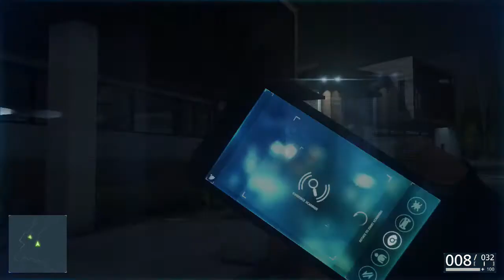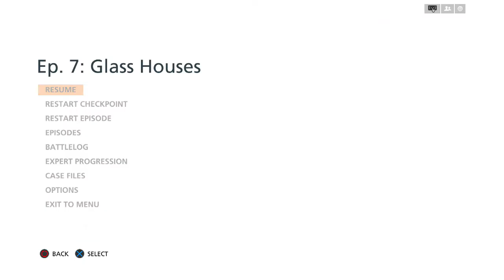Battlefield Hardline Walkthrough Gameplay Part 12 - Glass Houses - Campaign Mission 7 (PS4)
Battlefield Hardline Walkthrough Gameplay Part 11 includes the Gador Bait, a Review and Campaign Mission 3: Back to School of the Single Player Story for PS4, Xbox One, PC, Xbox 360 and PS3. This Battlefield Hardline Gameplay Walkthrough will include a Review, the Full Campaign Story, Single Player, Missions, Episodes, Story, all Weapons, Funny Moments and the Ending of the Single Player Campaign.

✔Also don't forget to ADD me on SKYPE : theoriginofduke